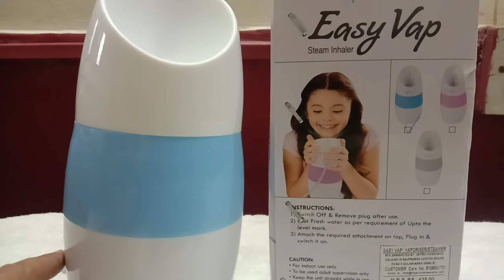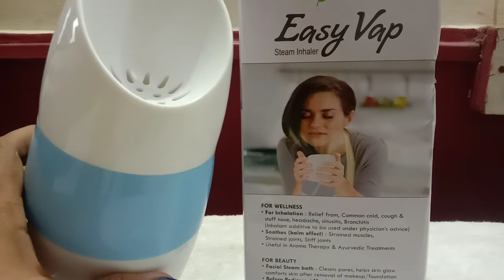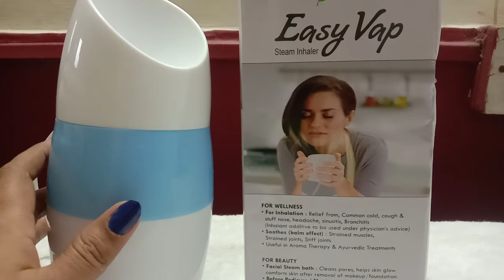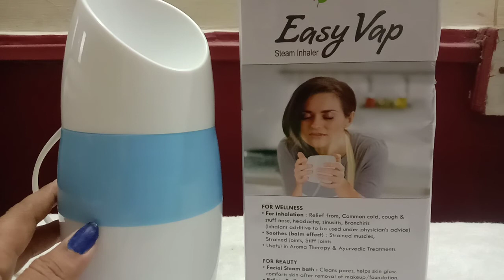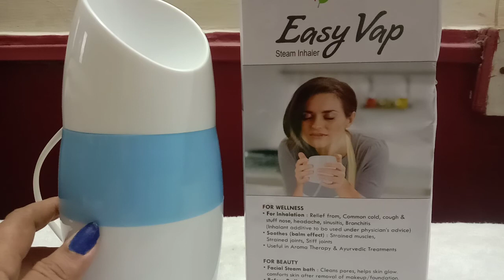steam inhalation effects and side effects : How to use | complete details in hindi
Does Steam Inhalation Help You Combat COVID-19? Know The Facts And Benefits

Amidst the rising number of coronavirus cases, people are looking for ways to safeguard themselves from the deadly SARS-CoV-2 virus. Recently social media is stormed with a claim that says, steam inhalation can fight coronavirus. Read through this article to know about the fact and how steam inhalation benefits your health.

What Is Steam Inhalation?

Steam inhalation is one of the most recommended age-old home remedies used extensively to calm and open the nasal passages and get respite from the common cold or a sinus infection. It is also called steam therapy in which you inhale water vapour. In this technique, warm water is believed to loosen the mucus in the nasal passages, throats and lungs. This relieves symptoms of inflamed, swollen blood vessels in the nasal passages and eases congestion and other respiratory symptoms.

Does Steam therapy Help You Fight Covid-19?

The fact is that neither the World Health Organization (WHO) nor the Centre for Disease Control and Prevention (CDC) suggests this therapy for preventing coronavirus. However, the American Lung Association states that steam inhalation could help ease respiratory symptoms, but it will not work as a cure for the virus.
Social distancing, wearing masks, washing and sanitising hands at proper intervals are the best behavioural practices to combat deadly virus

Benefits of Steam Inhalation

A blocked or stuffy nose is triggered by inflammation in the blood vessels of the sinuses, where the blood vessels become irritated due to an acute upper respiratory infection like a cold or sinus infection.
The key benefit of inhaling in moist, warm steam is that it may help alleviate irritation and swollen blood vessels in the nasal passages. The vapour may also support thinning of the mucus in your sinuses, which permits them to clear out easily. It also relaxes throat muscles, lessen soreness and inflammation and dilates blood vessels improving blood circulation. This allows breathing to return to normal and help you to breathe well.